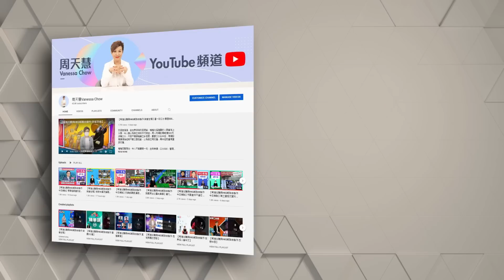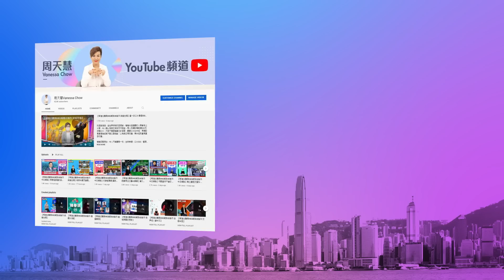【幫港出聲與HKG報聯合製作‧今日焦點】初選46人交付原訟庭 最高囚終身 被控欺詐阮民安 委託涉詐騙案律師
涉35+初選案47人，除吳政亨未有發落外，其餘46人均交付原訟庭審訊或判刑。原來他們被控的「顛覆國家政權」罪，最高可判終身監禁，而原來處理此案的裁判法院，最高刑期只有3年。今次轉交原訟庭處理，極有可能是各人的刑期會高於裁判法院上限，甚至去到終身禁監。被控「作出一項或多項煽動意圖的作為」罪及欺詐罪的黃奀星阮民安，「巧合」地委託曾涉詐騙案的律師衛珮璇作代表，昨日提堂時，衛珮璇更失場，令阮民安要單獨出庭。黃色犯罪圈的人和事，果然要多出奇就有多出奇！

幫港出聲與HKG報聯合製作節目《今日焦點》，周天慧和你一起細看黃獨陸續找數的法庭新聞，作詳盡分析，千萬不容錯過！

0:00  今日焦點內容
1:26  初選案46人交付原訟庭審訊及判刑
2:33  吳政亨尚未決定是否交付原訟庭
4:20  阮民安於黑暴期間公然撐暴，抹黑國家、政府、警隊
5:28  假稱幫被控暴動罪女子籌款，實質從中獲取利
6:13  阮民安委託律師曾涉詐騙案
7:42  希望國安法及23條有效打擊黃色罪行